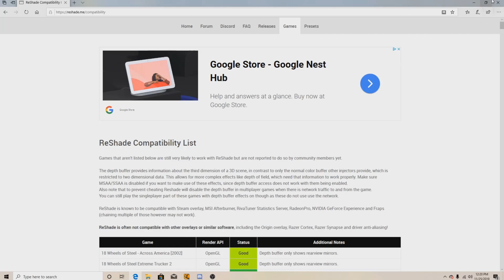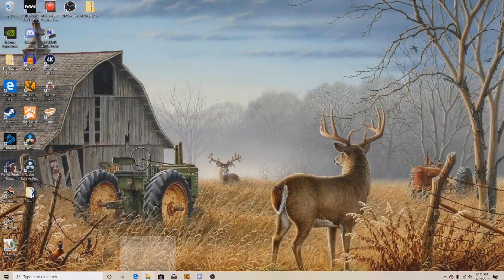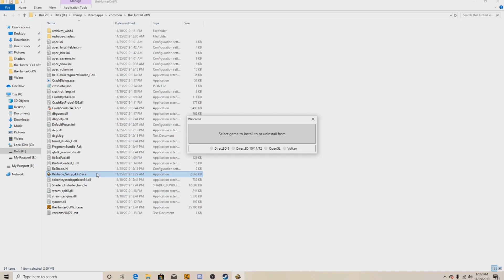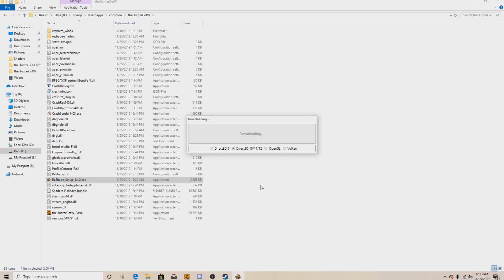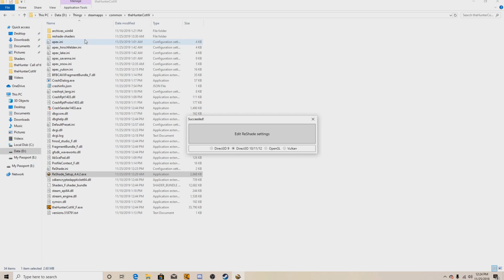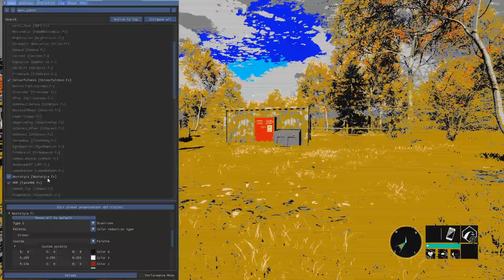How to use ReShade in theHunter Call of The Wild!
This is the link to ReShade.